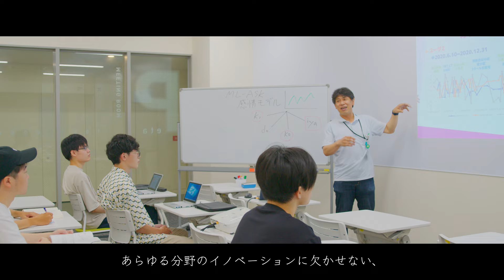学校法人大阪電気通信大学 プロモーションムービー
大阪電気通信大学高等学校3年、大阪電気通信大学4年。計7年の学びを経て成長し、社会へ巣立っていく一人の学生の物語。学園内の魅力的な施設・設備も多数出てきます。ぜひご覧ください！

‹学校法人大阪電気通信大学に関するリンク集›
　◆大阪電気通信大学
　◆2022年3月竣工 新棟 OECUイノベーションスクエア
　◆先端マルチメディア合同研究所　JIAMS
　　地域社会への貢献を目的に2001年、産学連携の研究開発施設として設立。
　　モーションキャプチャースタジオ、CGスタジオ、映像・音像スタジオなど、
　　関西最大級のプロ仕様の設備や機器がそろっています。本動画も学内で内製しています。

‹大阪電気通信大学に関する入試情報はこちら›

1941年、無線通信を教える学校として、
私たちの歴史は始まりました。
社会で役立つ学園となるために、何ができるか。
それは、モノづくり、ICT、ゲーム、医療へと、学びの領域を広げ、
あらゆる可能性を探求することでした。

これから時代がどのように変わろうとも、
ここで培った力は、誰かを支える力となり、
人生を切り拓く原動力となっていく。
もっと誰かの役に立つために、
私たちは歩み続けていきます。